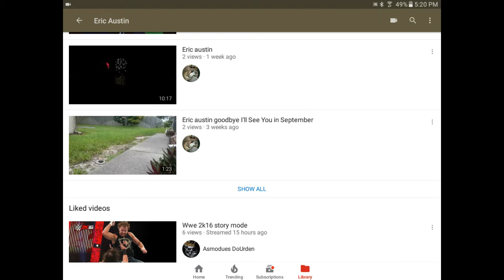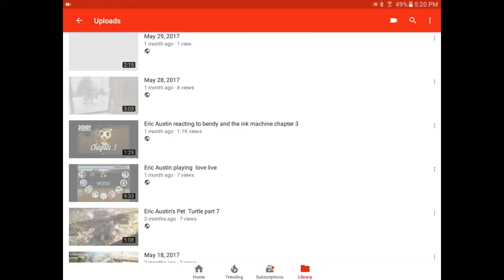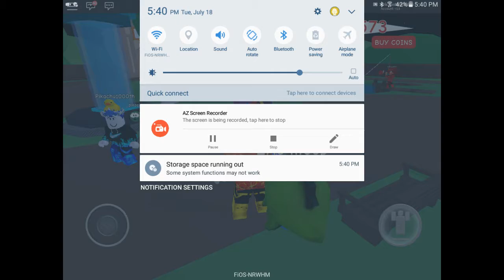Eric Austin playing Roblox with virus and Vegeta games